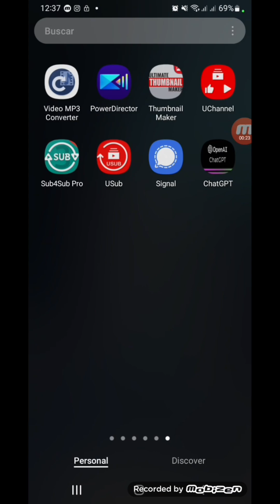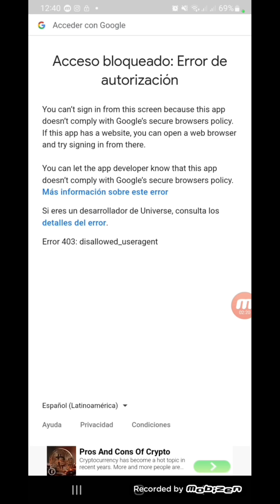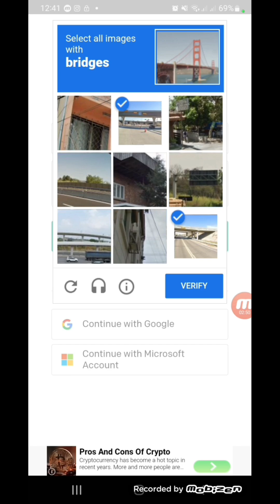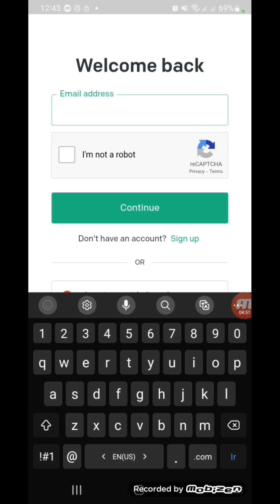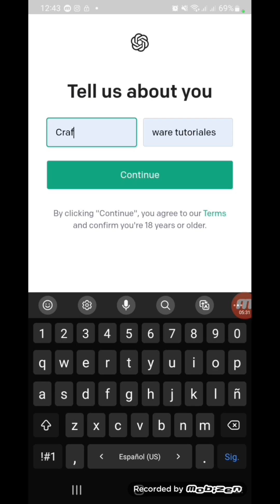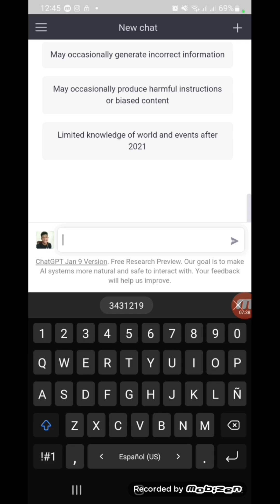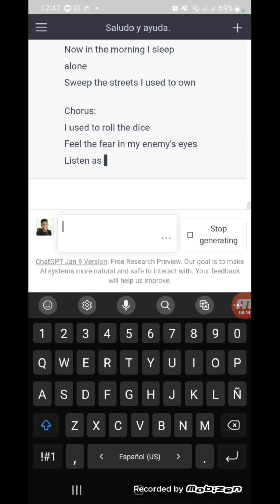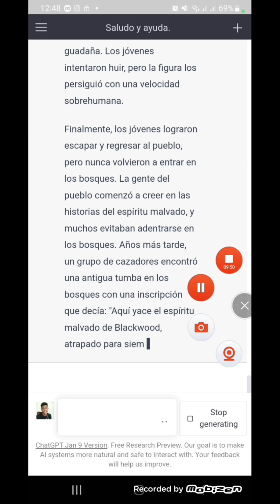Como instalar Chat GPT Open AI en tu celular, obtén la inteligencia Artificial paso a paso ¿Que es?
CURSO GRATUITO DE AUTOMATIZACIÓN DE CONTENIDO PARA YOUTUBE,  FACEBOOK Y MÁS ATRAVES DE IA (CHATGPT, FLIKI Y MAS)
INTRODUCCIÓN:
1) Como Ganar Dinero utilizando Chat GPT y automatización de contenido  explicación paso a paso

Vamos allá!
2)  Como Usar Chat GPT desde tu computador, Open AI Chat GPT, Gana ingresos utilizando chat gpt parte 2

Casi lo tienes 😏👌

3) Como crear un Guión de texto ChatGPT paso a paso, automatización de vídeos desde cero, monetizar gpt

Un Tip (consejo) que vale Oro
4) El formato correcto de tu guión para crear un vídeo  AUTOMATIZADO para YouTube utilizando IA + fliki